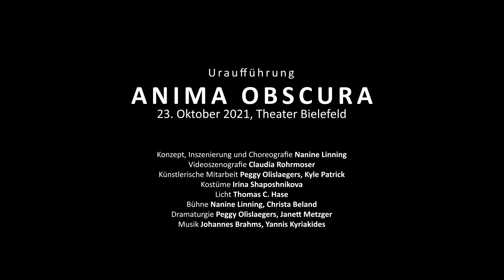Nanine Linning Anima Obscura Documentary Yannis Kyriakides "Ein Schemen"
To become immortal - an undertaking that is almost as old as mankind itself. The search for the one elixir that makes us invulnerable, gives us eternal youth and through which we can escape our earthly limitations runs right through history. From the Alchemist's Magnum opus, it took us to today's nanotechnological innovations that try to outsource the human brain to computers. We have come closer to our goal of eternal life at breakneck speed in recent years; how far is it still to the Philosopher's Stone?

Dutch choreographer Nanine Linning dedicates herself to a topic that could not be more topical in times of pandemic. Together with an interdisciplinary team, she develops to Brahms ‚Ein Deutsches Requiem’ and 'Ein Schemen" from Yannis Kyriakides, a dance evening in which she allows intense physicality and fascinating virtuality to collide. Digital technologies challenge the expressive possibilities of dance as one of the oldest art forms and create a new, sensual theater experience. In this video you will get an insight in the role of the music of Yannis Kyriakides in Anima Obscura, performed live by Sylvia Gottstein.

Nanine Linning is one of the choreographers who have significantly shaped dance in Europe in recent years. In her multidisciplinary work, she merges movement, design, video, visual art and fashion into opulent total works of art. Linning led the dance ensembles at the Osnabrück Theater (2009-12) and at the Heidelberg Theater and Orchestra (2012-18). In addition to works for the dance company Nanine Linning, she has choreographed for the Stuttgart Ballet and the Bavarian State Ballet and has received commissions from the Netherlands Chamber Choir and the Boston Ballet.

ANIMA OBSCURA

Concept, Regie and Choreography Nanine Linning
Video scenography Claudia Rohrmoser

Artistic collaboration concept development Peggy Olislaegers, Kyle Patrick, Tido Visser, Jappe Groenendijk

Music Johannes Brahms „Ein Deutsches Requiem”, Yannis Kyriakides „Ein Schemen”

Costumes Irina Shaposhnikova
Light Thomas C. Hase
Stage Nanine Linning, Christa Beland
Dramaturgie Peggy Olislaegers, Janett Metzger
Choreographic Assistence Kyle Patrick, Sarah Deltenre

Music advice Tido Visser
Philosopher Jappe Groenendijk

Computer graphics and Simulation Philipp Hartmann
Digital Animation and Postproduction Marcel Schobel
Camera Krischan Rudolph
Graphics and Video assistence Lena Schäfferling
Camera and Video-Regie assistence Pascal Mächtlen

Co-ordination D³ – Dance Discovers Digital Janett Metzger

Dancers
Tommaso Balbo, Carla Bonsoms i Barra, Hampus Larsson, Cola Ho, Noriko Nishidate, Alexandre Nodari, Ana Torre, Adrien Ursulet, Andrea Zinnato, Elvira Zúñiga Porras

Harp player Sylvia Gottstein - Bielefelder Philharmoniker

Premiere: October 23rd, 2021, Bielefeld, Deutschland
Duration: 1 hour and 40 minutes without intermission

A Theater Bielefeld / Tanz Bielefeld production
With the friendly support of the Ministry of Culture and Science of the Nordrhein-Westfalen Province in collaboration with the NRW Secretary of Culture